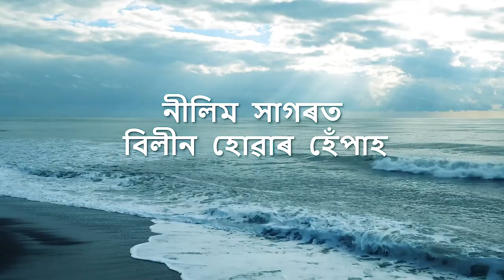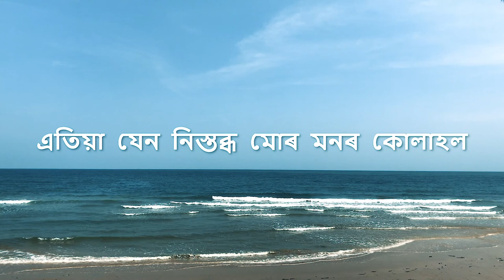TUMAR XONDHANOT || JUN KASHYAP || MANOJ GOGOI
An Assamese Poem beautifully pennd by Jun Kashyap and recited by Manoj Gogoi. An emotion of searching the love of life.

CREDITS ::
PENED and SOUND DESIGN BY :: JUN KASHYAP
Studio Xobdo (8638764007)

Special thanks to TANA DONI for beautifully crafting the video.